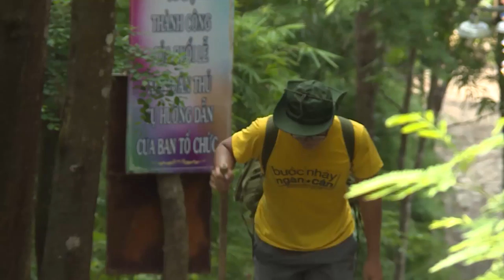THỬ THÁCH LEO NÚI | BƯỚC NHẢY NGÀN CÂN 2016 | TẬP 6 TRAILER: NOO PHƯỚC THỊNH- TRẤN THÀNH